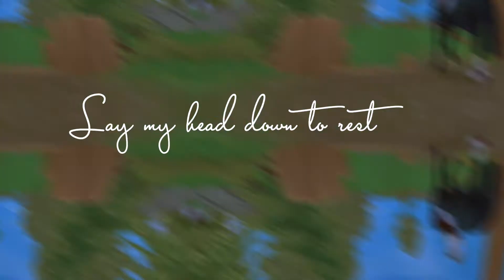Aftertoughts p1 for AlbeSSO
Full mep: